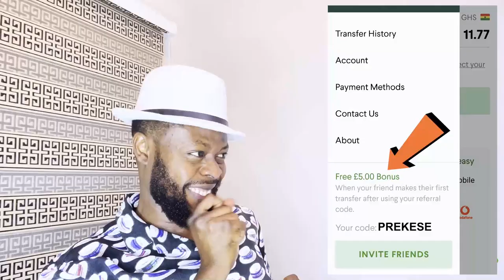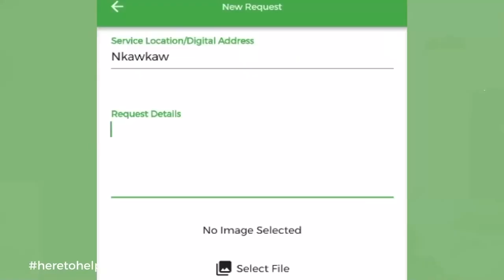Wife Decorates Her Fàéćèš In Takeaway Pack As Food For Husband Over Economic Hardship